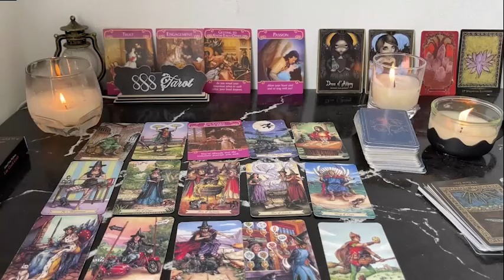CAPRICORN THIS IS WHY THEY ARE RETURNING CAPRICORN JUNE TAROT LOVE READING